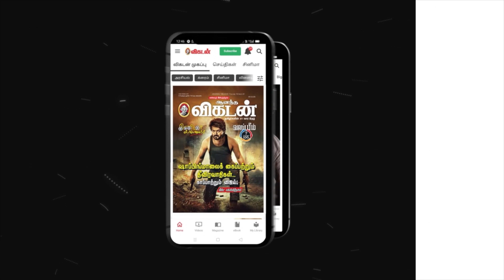Carandiru Movie Explained in Tamil | Hector Babenco | Brazilian Drama | Cinemakaran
This is a Brazilian movie explained in Tamil, Carandiru is a 2003 Brazilian drama film directed by Héctor Babenco. It is based on the book Estação Carandiru by Dr. Drauzio Varella, a physician, and AIDS specialist, who is portrayed in the film by Luiz Carlos Vasconcelos.
Carandiru tells some of the stories that occurred in Carandiru Penitentiary, which was the biggest prison in Latin America. The story culminates with the 1992 massacre where 111 prisoners were killed, 102 by Police. The film was the last thing for which the prison was used before it was demolished in 2002, one year before the release of the film
Babenco stated that Carandiru is the “most realistic film [he’s] ever made", presenting a new kind of Brazilian realism inspired by Cinema Novo (not only is it meant to portray different sides of Brazil, but it was also shot on location and used many actual prisoners as actors). Due to this focus on portraying reality and the film's memoir inspiration, Carandiru can be read as a docudrama or as a testimony from the prisoners.

CREDITS
Script & Host: R.Saran
Camera: Suresh Krishna
Edit: Abimanyu